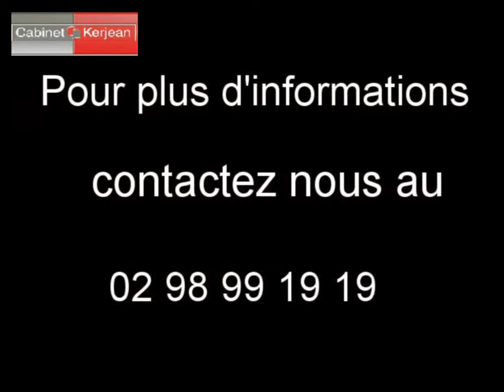Appartement Huelgoat 29690 - 85 m2 annonce immobilière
Cliquez sur ce lien pour en savoir plus (prix, contacts)

A vendre à  Huelgoat  un appartement de 85 m2.

Annonce immobilière :  Appartement  Huelgoat  29690 Finistère